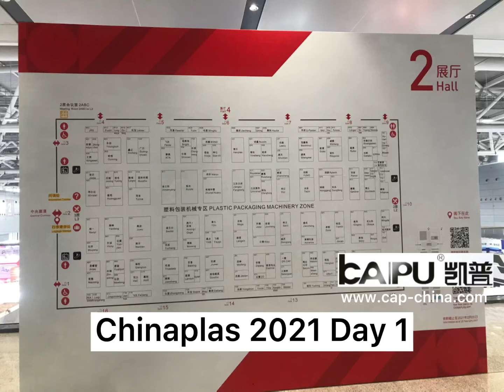Chinaplas exhibition Day 1